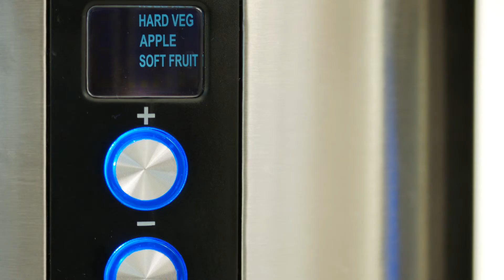Высоко технологичные соковыжималки Scarlett.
Соковыжималки  IS -- 570, IS-571, IS-572  принадлежат к инновационной линейке Scarlett INDIGO, воплощающей гармоничное сочетание самых функциональных характеристик, умных технологий, современного стиля и ультрамодного дизайна.